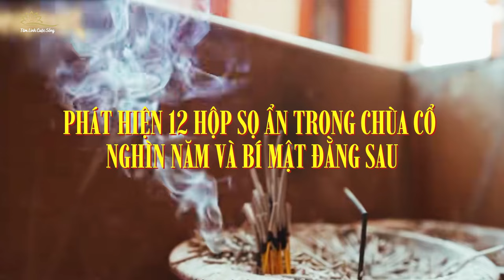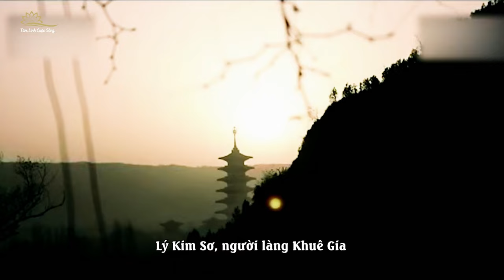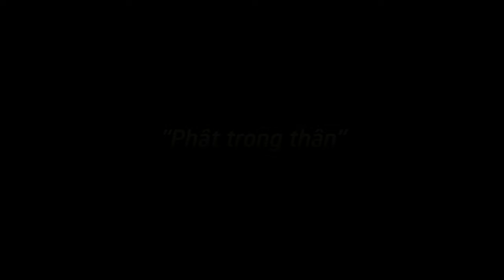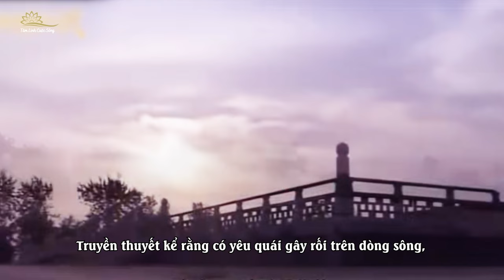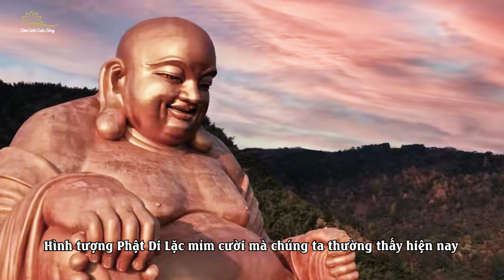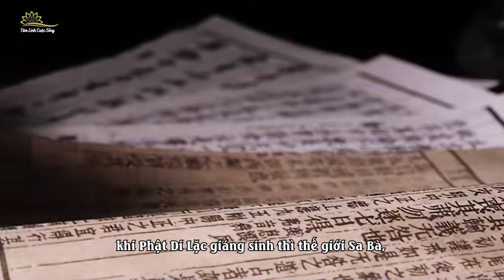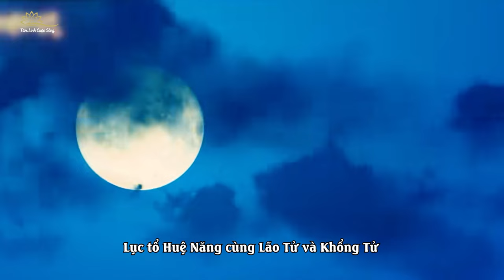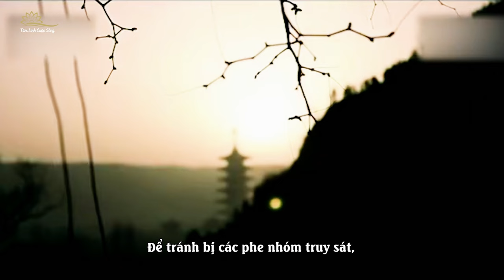Bí Ẩn 12 Hộp Sọ Giấu Trong Tượng Phật Ở Chùa Cổ Chánh Quả Nghìn Năm